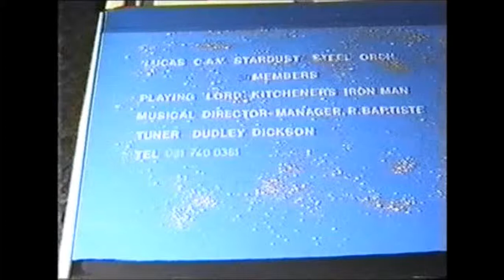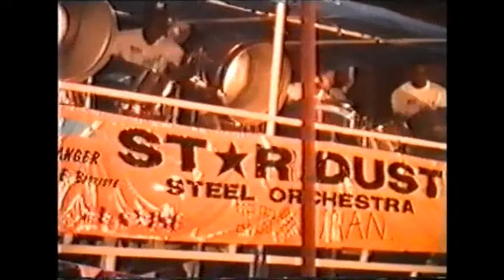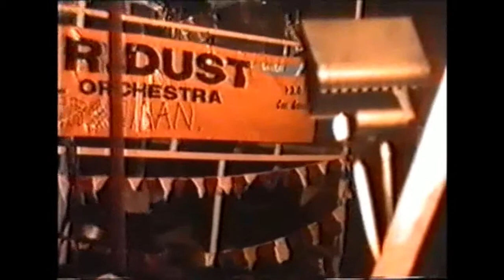UK PANORAMA 1990 - Stardust Steel Orchestra